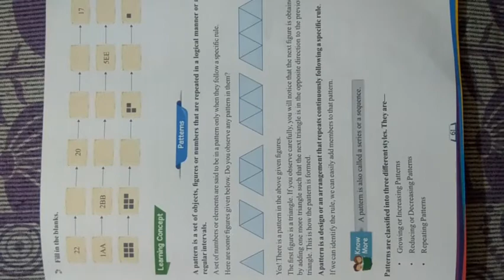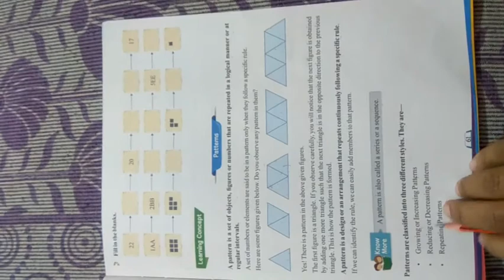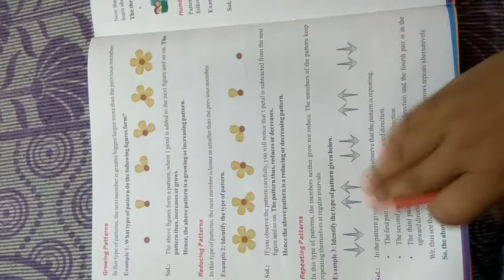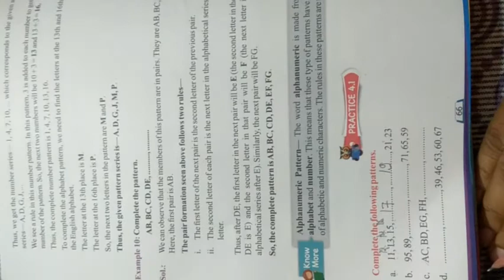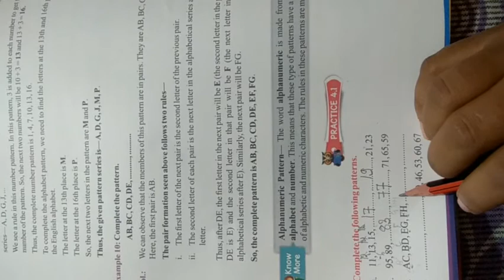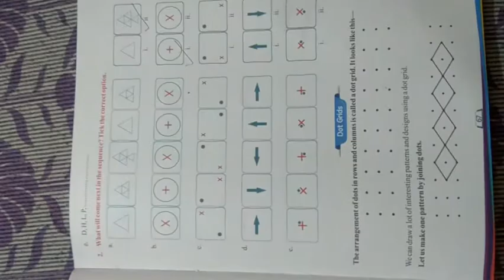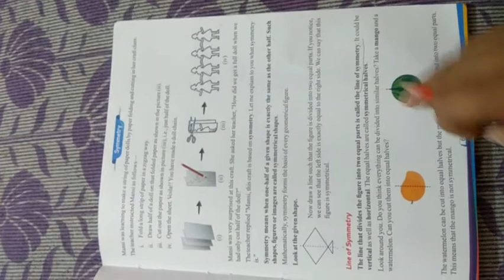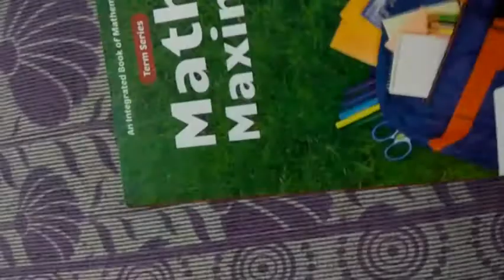Class-3/ Maths /Chapter-4 / Patterns & Symmetry / Full Chapter